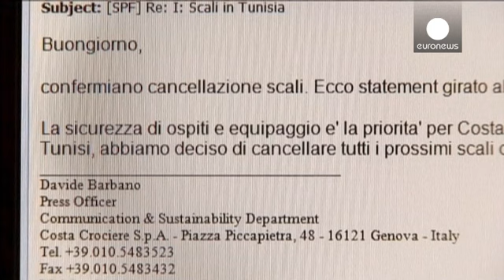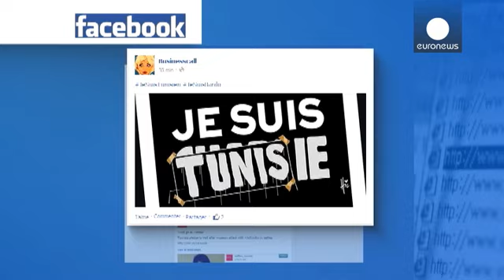L'attaque du Bardo achèvera-t-elle le tourisme en Tunisie ?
Le paquebot italien MSC Splendida quitte le port de Tunis et met le cap sur Barcelone. À son bord manquent neuf passagers, victimes de l'attaque terroriste contre le musée du Bardo.

Vendredi matin, le Costa Fascinosa est arrivé a Palma de Majorque, lui aussi endeuillé. Cinq de ses passagers sont morts à Tunis. Les croisiéristes italiens MSC et Costa croisières ont suspendu leurs escales dans le port de la capitale tunisienne. Priorité est donnée à la sécurité des passagers et de l'équipage assu…